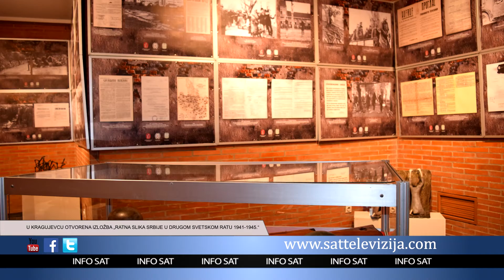U KRAGUJEVCU OTVORENA IZLOŽBA „RATNA SLIKA SRBIJE U DRUGOM SVETSKOM RATU 1941 1945 “